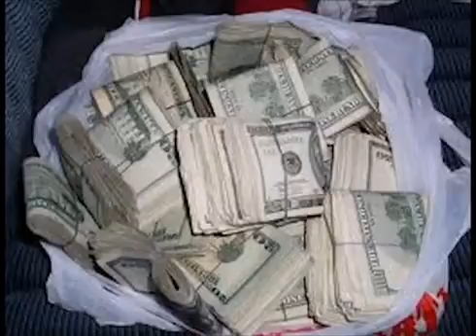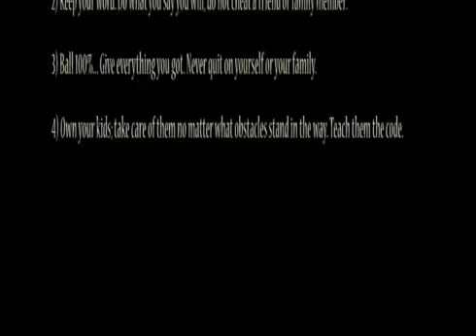KICK SPit The iLLa YouTube